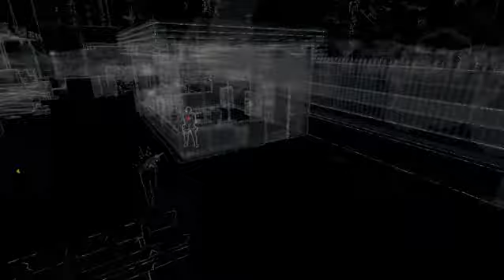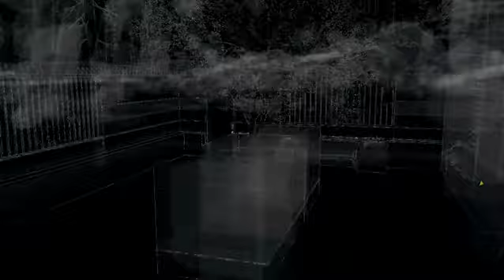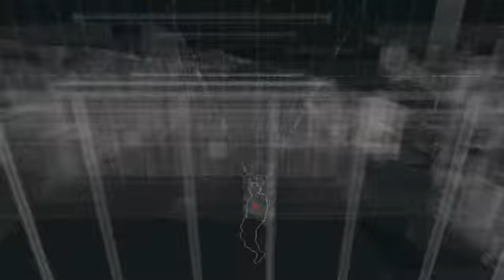Данные достали #20-Watch Dogs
Прохожу игру Watch Dogs.